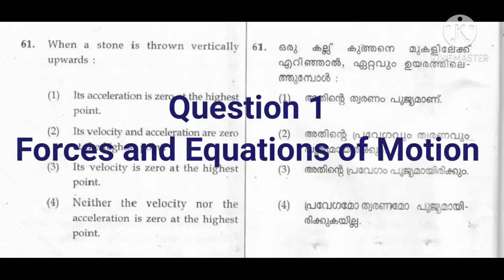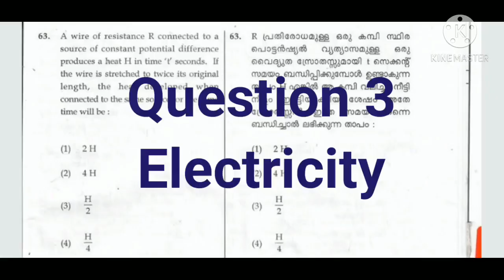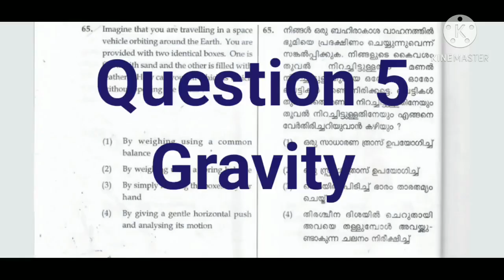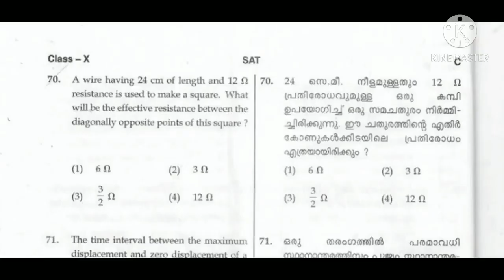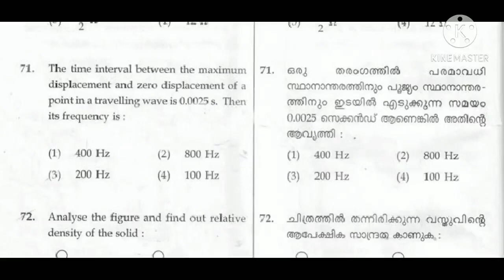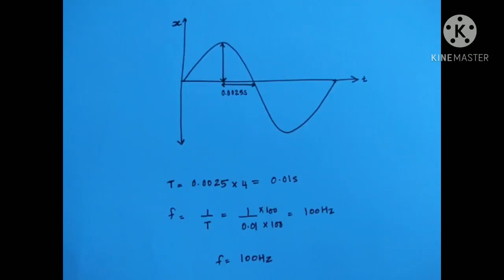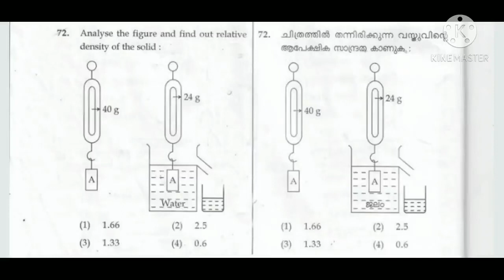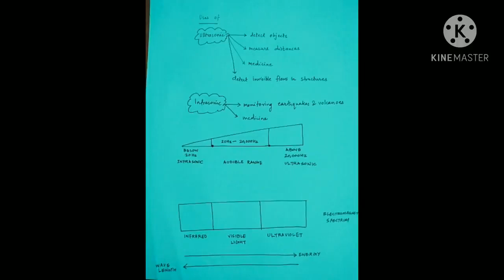NTSE Physics 2019 Previous question paper discussion | Safa Abdul Majeed